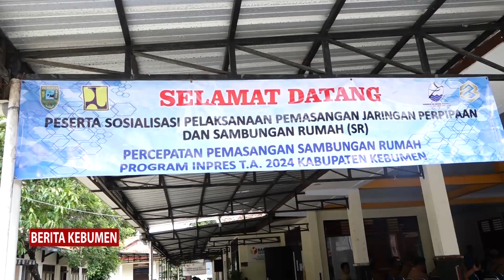Perumda Air Minum TBS Kebumen Tambah 3.865 SR Tanpa Biaya Pemasangan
Berita Kebumen Edisi Selasa, 1 Oktober 2024

Perumda Air Minum Tirta Bumi Sentosa Kabupaten Kebumen menambah 3.865 sambungan rumah dengan tanpa biaya pemasangan. Sambungan gratis menyasar masyarakat di 64 sesa yang tersebar di Kecamatan Kebumen, Alian, Bonorowo, Poncowarno, Buluspesantren, Kutowinangun, Prembun, Ambal dan Mirit.

- X: @kebumentelevisi